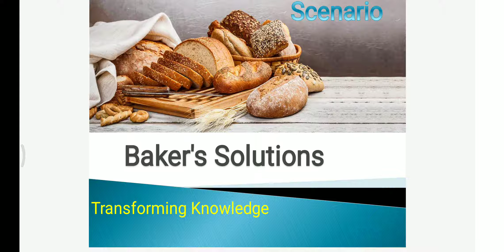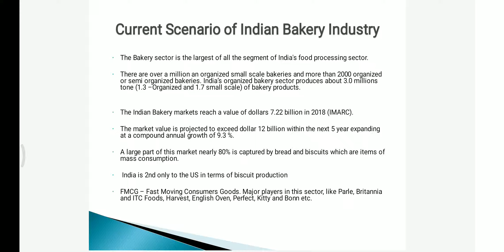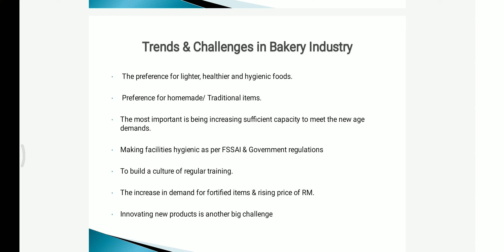Current Scenario, Trends and Challenges in Indian Bakery industry- Hindi Version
By Sandeep Sharma